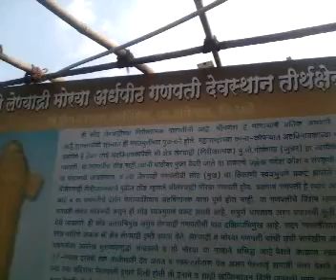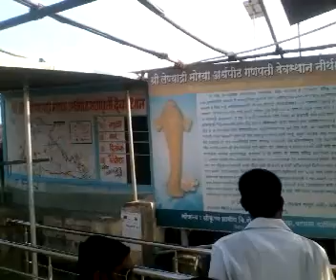Pimpalwandi suraj pawar vadgav kaahibeg(kalmb)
Suraj pawar pimpalwamdi